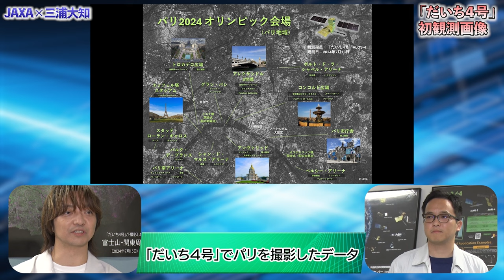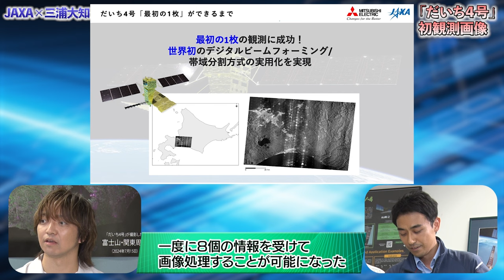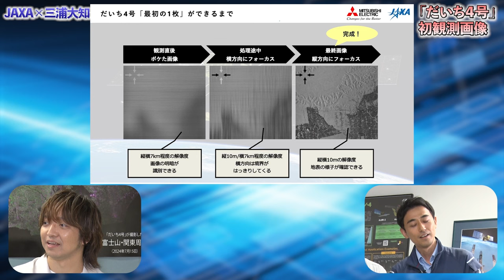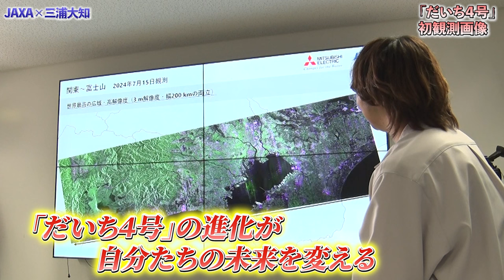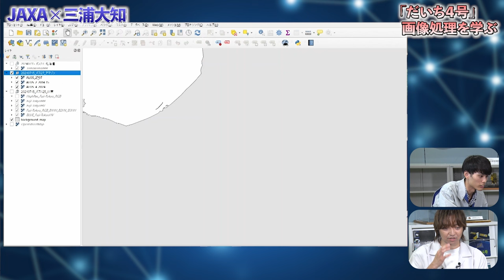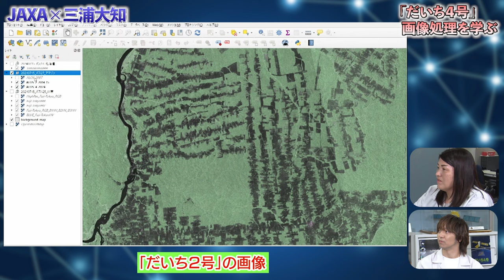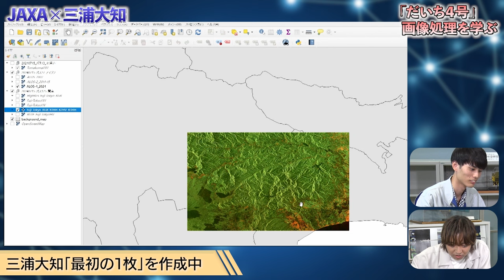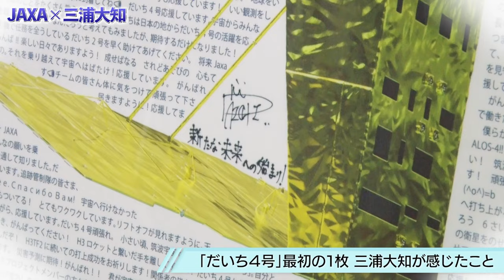【JAXA×三浦大知】「だいち4号」の観測画像を徹底解説！三浦大知の“最初の一枚”も公開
JAXAでは、「だいち」シリーズ衛星の応援アンバサダーとして、国内外で活躍されるアーティストの三浦大知さんに就任いただいています。
後編では、「だいち4号」の “最初の一枚”についてJAXA職員と三菱電機職員が三浦大知さんに解説を行いました。また、三浦大知さんに「だいち4号」の観測した画像を実際に解析していただき、三浦大知さんだけの“最初の一枚” を制作していただきました。

◇宇宙から200kmの範囲を一度に見られる！先進レーダ衛星「だいち4号」（ALOS-4）の観測画像を見てみよう

◇先進レーダ衛星「だいち4号」（ALOS-4）の初画像サンプルデータ（閲覧用）公開について

‹もくじ›
00:00 タイトルコール／「だいち4号」の “最初の一枚”
07:43 「だいち4号」の “最初の一枚”に詰まった最新鋭の技術力
14:20 「だいち4号」の画像解析／三浦大知の“最初の一枚”
22:24 クロージング／三浦大知コメント

‹JAXA×三浦大知 「だいち4号」 “最初の一枚”シリーズ›
  前編
【JAXA×三浦大知】「だいち4号」打上げの裏側を大公開！三浦大知が筑波宇宙センターを再訪

▼JAXA公式チャンネルはこちら

 ▼JAXA（国立研究開発法人宇宙航空研究開発機構/Japan Aerospace Exploration Agency）